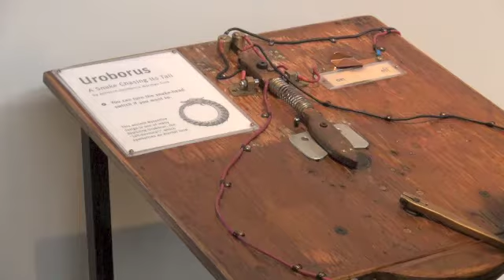Norman Tuck - Uroborus at the Exploratorium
Uroborus: Uroboros, The Snake that bites in its own tail. There are a number of interpretations about the logic or values behind the Uroboros snake (also called Ouroboros and Uroborus). The normal explanation: it symbolizes the recycling or renewal of the Universe.

In Uroborus an endless feedback loop is created by wiring a snap action double throw, double throw toggle switch to a reversible DC motor which, in turn, mechanically activates the switch. This artwork was created in 1994.